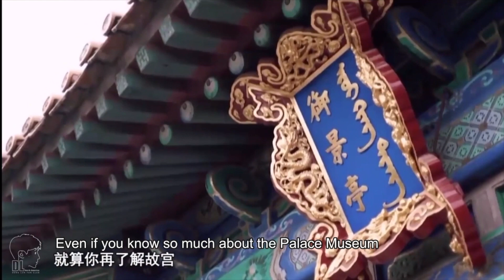[Deng Lun Eng Sub] New Arrival of the Palace Museum Interview, Jan.2019邓伦人民网光影人生故宫访谈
Cuts of Deng Lun from an interview featuring him and Zhou Yiwei, the two host MCs of the award-winning cultural variety show, New Arrival of the Palace Museum.人民网光影人生故宫访谈. Jan. 2019

Season 2 of the show starts on Friday, Nov 8, 2019! 上新了故宫第二季 北京卫视+爱奇艺 11/8/19开播！